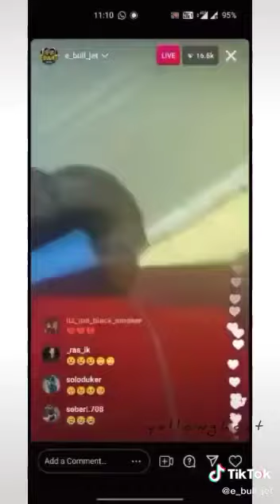ebull jet arrest !! ഈ പാവങ്ങൾ എന്ത് തെറ്റ് ചെയ്തു